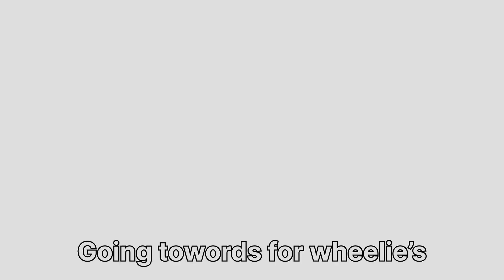Stunts gone wrong 😓